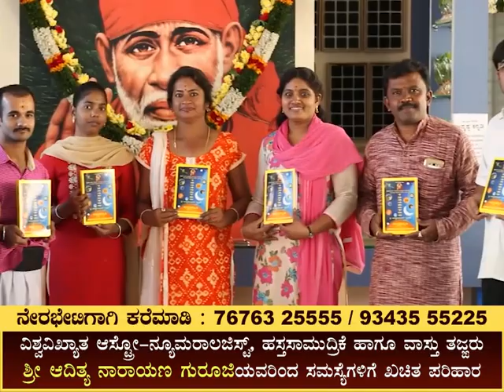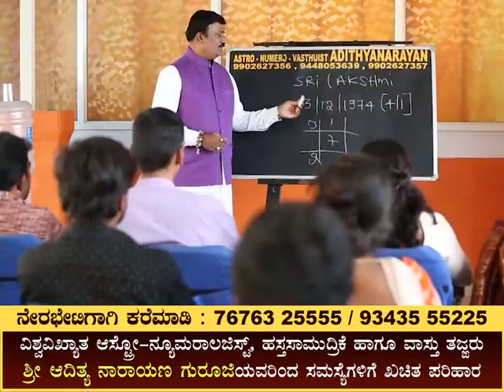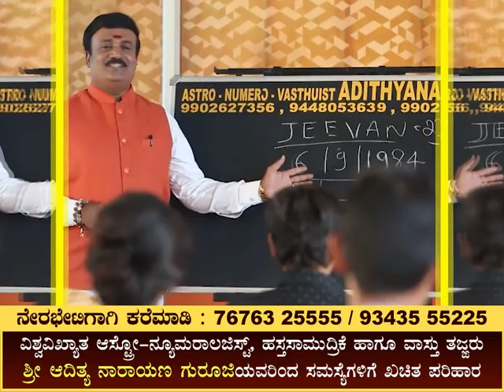Simple Remedy for Black Magic and Witchcraft : AdithyaNarayan Guruji - Adrustaa Kannadi